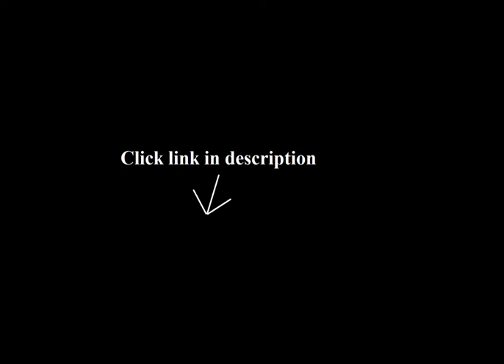Bib Necklace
1. kate spade new york Fringe Appeal Necklace, 16''+3'' Extender

2. 1928 Jewelry 14k Gold-Dipped Swarovski Crystal Bib Necklace, 16" + 3" Extender

3. She Lian Vintage Handmade Knit Cluster Beaded Chunky Collar Necklace for Women Prom

4. Kenneth Jay Lane Gold Chain Knotted Bib Necklace

5. Amrita Singh "Hamptons" Della Floral Bib Necklace

6. Lucky Brand Ruby Bib Necklace, 17"

The necklace is just beautiful and very well made. Love it!.